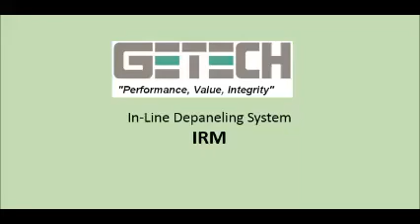IRM [In-Line single table routing PCB routing machine]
The IRM is a fully automated in-line routing system for PCBs where flexibility at the offload is key. With a full Robotic offload capability the machine can pick individual circuits and place them directly into tray apertures, housings or simply to a flat belt. if pre-test is employed good circuits can be separated from bad.